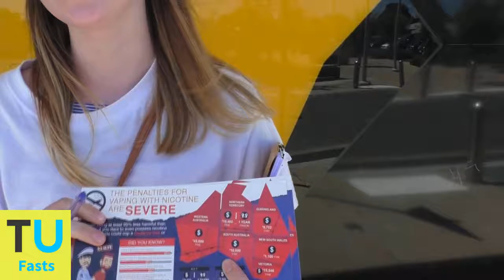Fast - Legalise Vaping Campaign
Stay up to date with our twitter There is a campaign underway in Australia to legalise vaping which is a cigarette substitute that still contains nicotine however does not contain any of the harmful tar and particles that smoking cigarettes generates. It has helped thousands give up smoking and has been proven to be a more successful method of quitting than going cold turkey. However our governments have taken the advice of the nanny statists in the medical lobby and banned the sale of vapourisers from retail in Australia.

The Legalise Vaping campaign is touring Australia in their Vape Force One educating the public about the benefits of vaping and collecting signatures to lobby our politicians to change the law. They stopped in my home town of Hastings, Victoria so I sat down with their spokesperson Brian Marlow to discuss their campaign and their interactions with the public on the road. We also visited them in the Hastings Town Centre to see their campaign in action.